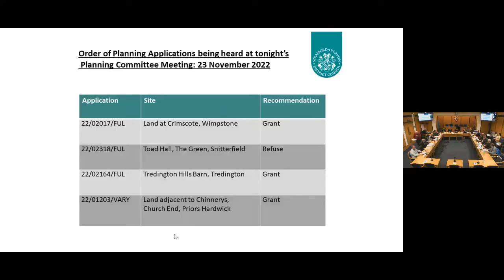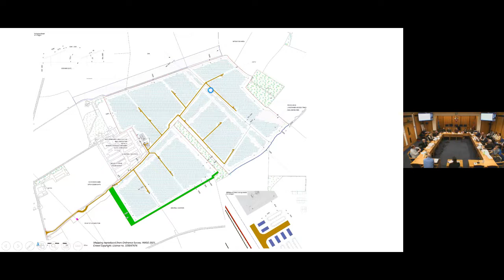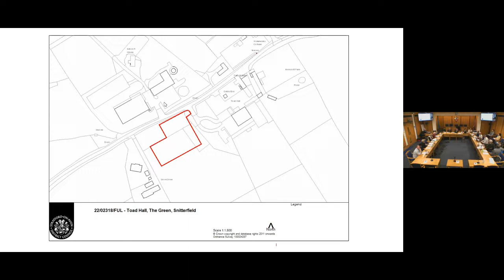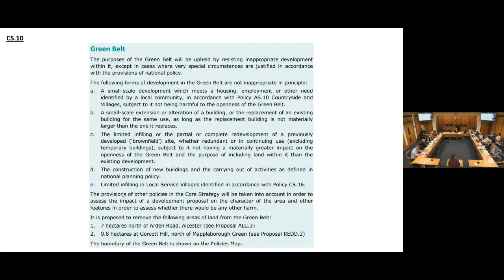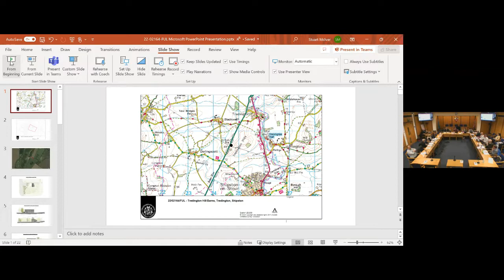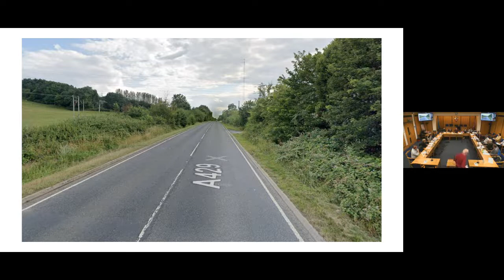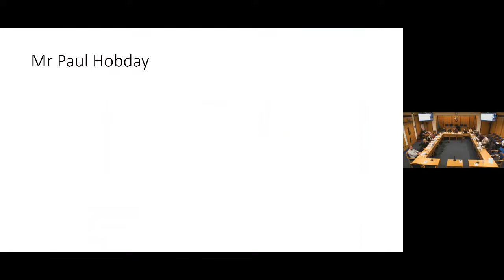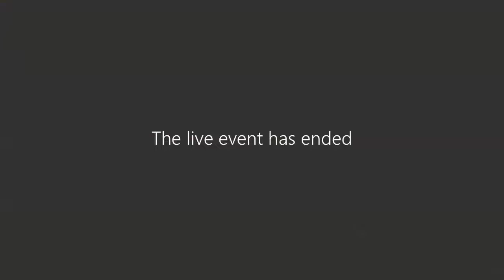Planning Committee on 23/11/2022 at 6.00.p.m